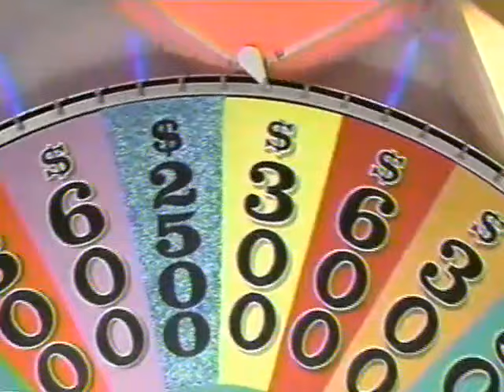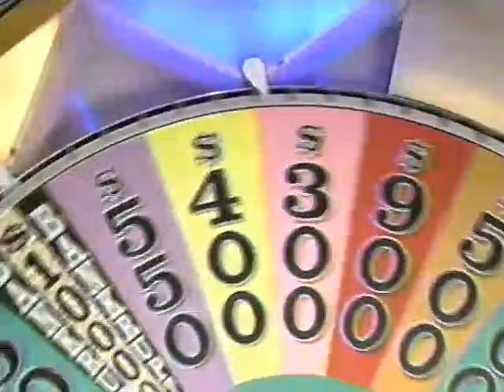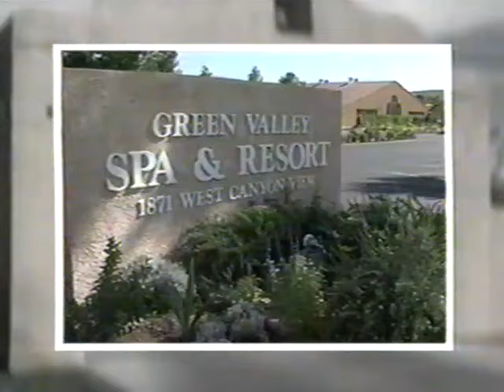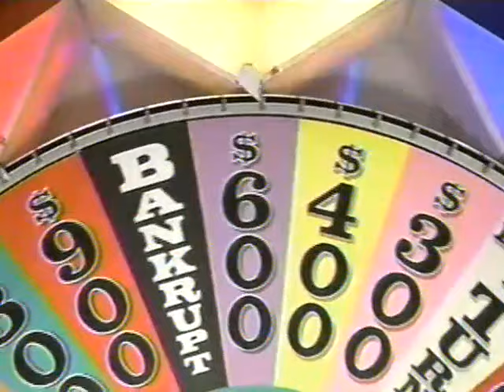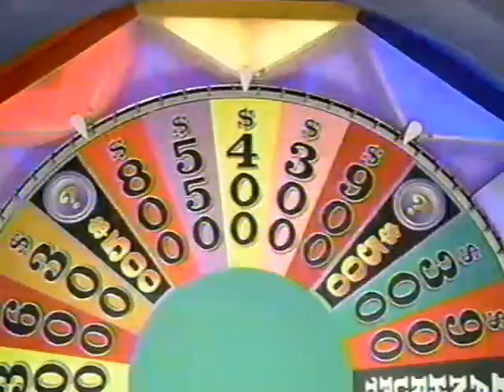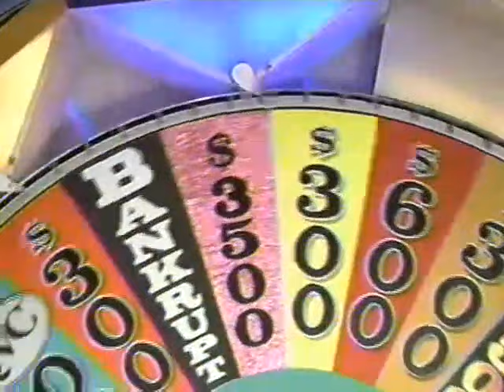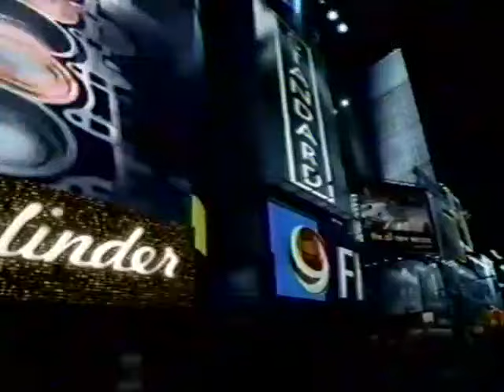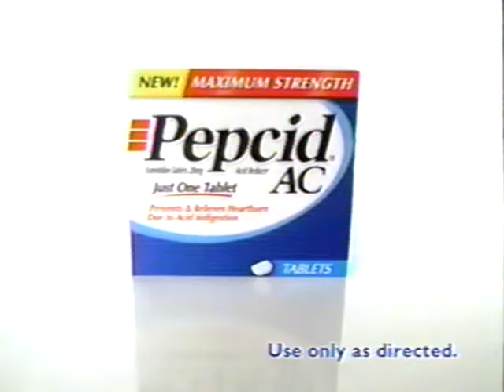Wheel Of Fortune: Wednesday, October 22, 2003 (Paula/Pam/Cory)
Season 21 - Living In Style Week (Day 3)

Contestants:

Paula: WPLG, ABC-10, Miami, Florida (Paula's from Pompano Beach)

Pam: KXTV, ABC-10, Sacramento, California (Pam's from Grass Valley)

Cory: KATU, ABC-2, Portland, Oregon (He's from Gladstone)